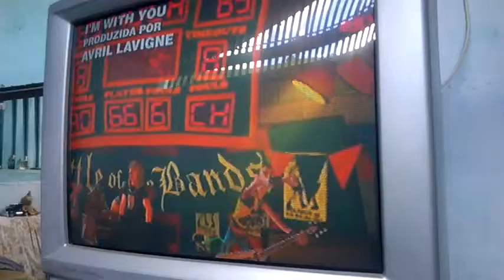ZERANDO GUITAR HIRO PARTE 3